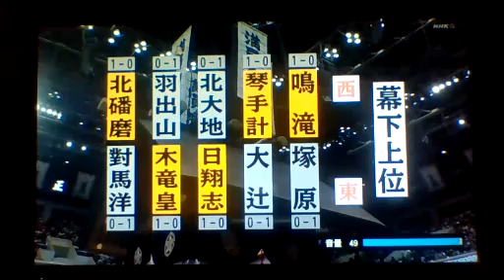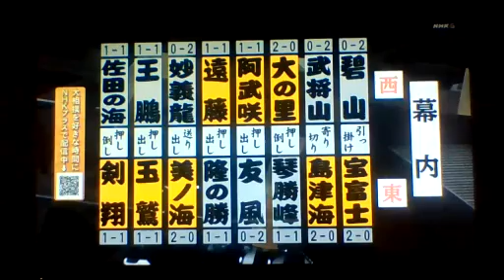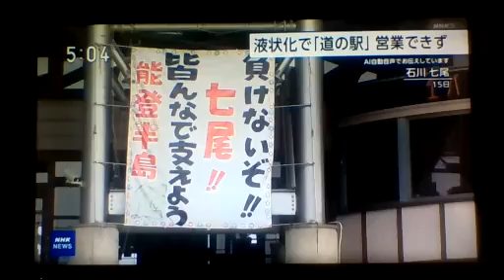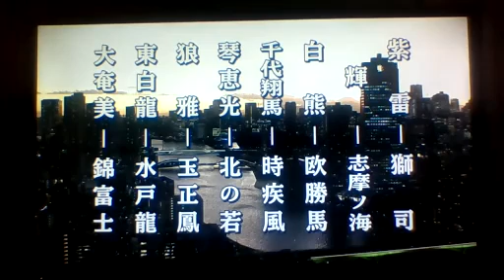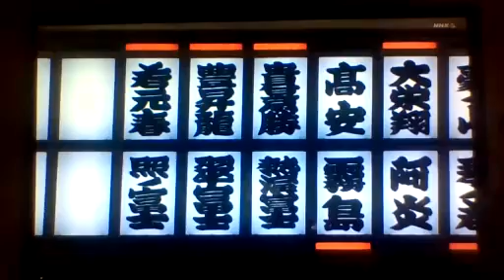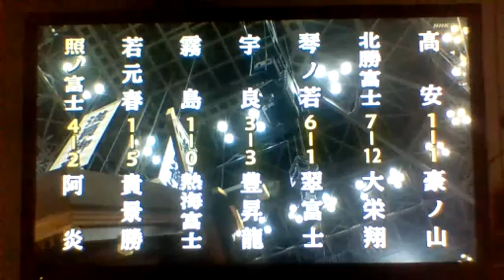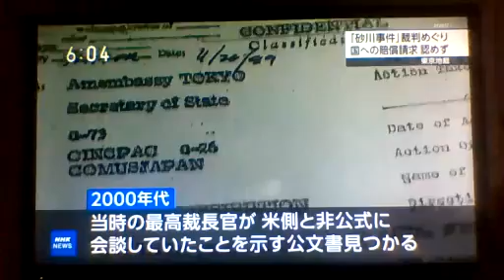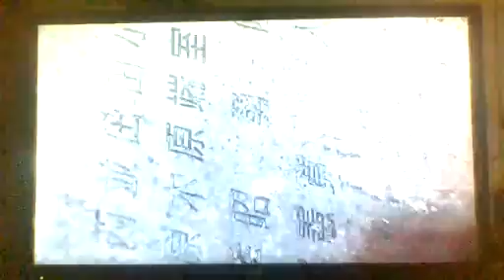相撲2024初場所-二日目-令和6年1月15日(月)雪-84分-285MB-640x360-VID_20240115_181654-縮軽版 529876931_mp4_h264_aac_5